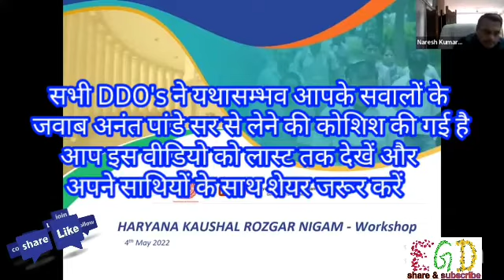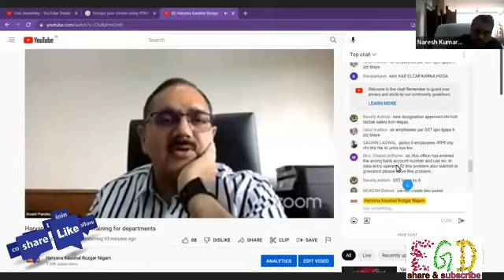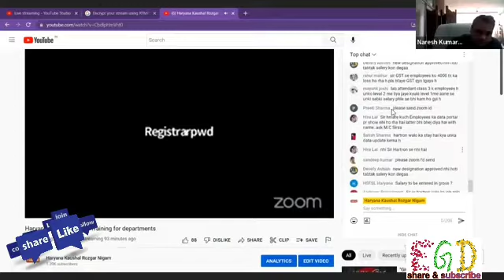Haryana Kaushal Rojgar Nigam |HKRN|Part 2|Hkrnl update|अनुबंधित कर्मचारियों के लिए |सवाल-जवाब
Haryana Kaushal Rojgar Nigam |HKRN| Meeting update |अनुबंधित कर्मचारियों के लिए सवाल जवाब| |Part 2|

साथियों इस वीडियो को कृपया ध्यान से सुने इसमें आप से संबंधित सभी सवाल सवालों के जवाब अनंत पांडे जी के द्वारा दिए गए हैं कृपया अपने साथियों तक सटीक जानकारी शेयर करने की कोशिश करें ताकि भ्रांतियों से कर्मचारी वर्ग को बचाया जा सके और जागरूक किया जा सके|

haryana Kaushal Rojgar Nigam
haryana kaushal rojgar
haryana kaushal rojgar nigam fresh registration haryana kaushal rojgar nigam website
haryana kaushal rojgar new update
haryana kaushal rojgar nigam fresh registration date
kaushal rojgar haryana
kaushal rojgar yojna haryana